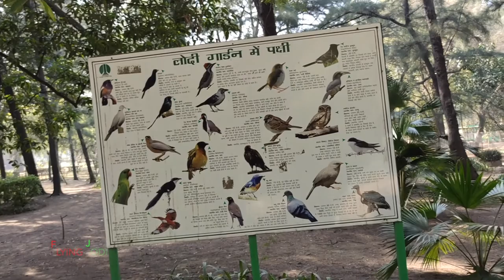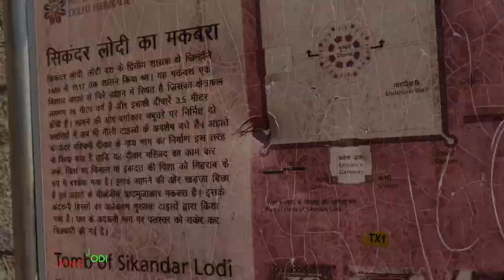Lodhi Garden Delhi Vlog | No 1 Garden of Delhi | Flying Jodi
Lodhi Garden Delhi ka ek Bahut sunder Park hai jo 90 acres me faila hua hai is park me, Mohammed Shah's Tomb, Tomb of Sikandar Lodi, Shisha Gumbad or Bara Gumbad hai  Jise 15th century me Lodis ke dwara banaya gaya tha ye video 2 part me hai. Is Vedio me humne Garden cover kiya hai
iska part II next video me ayega.

Friends Me and Better Half Loves to Travel and Explore Places. Our Video Provides information about the Places we travel.

lodhi Garden New Delhi
Lodhi Garden Vlog
Lodhi Garden
Lodhi Garden tour

Time Codes
0:00 - Intro
0:28 - Channel Promo
0:47 - Lodhi Garden Entry
2:07 - Fun With Ducks
2:59 - Ducks ne Neetu Ko Dara Diya
3:18 - Duck Parade
4:04 - Lodhi Garden Pond
5:32 - Bird Sound
6:12 - Slow motion Walk
6:35 - Tomb of Lodhi
6:58 - Garden ka View
7:47 - Precap